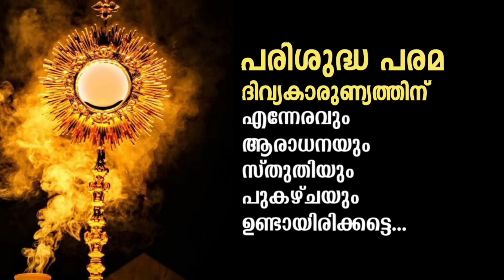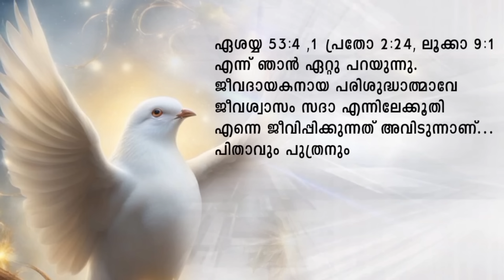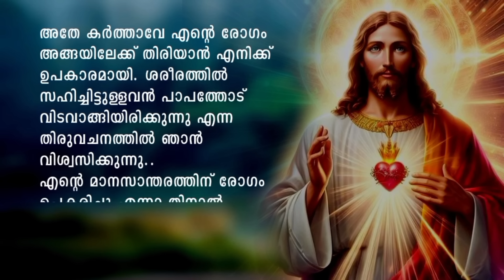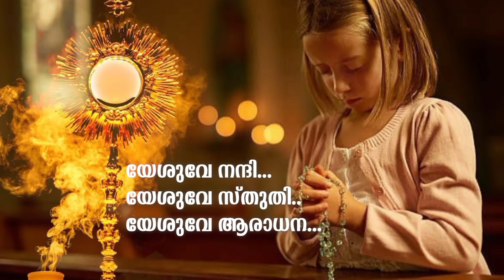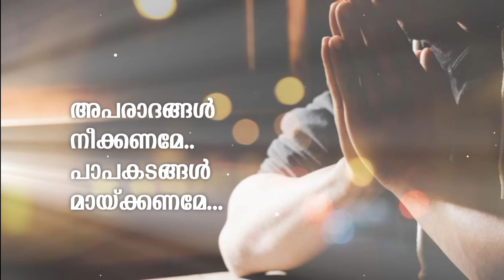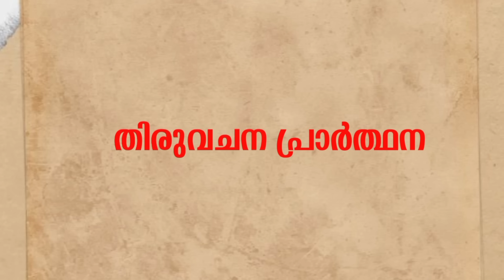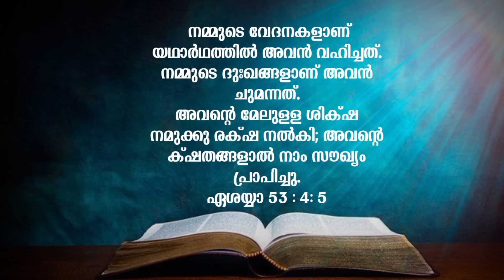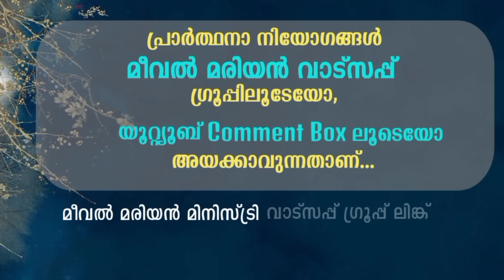Day 21- ഓപ്പറേഷന് വിധേയരാകുന്നവർക്കു വേണ്ടി :33 ദിവസത്തെ രോഗശാന്തി പ്രാർത്ഥന Blood Heals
Talk & Adoration by Fr. Starzon